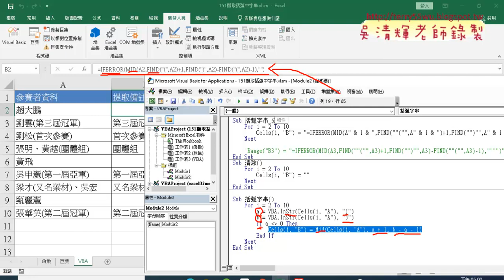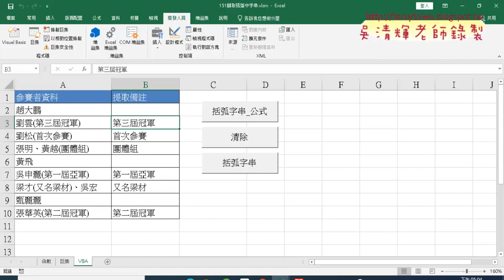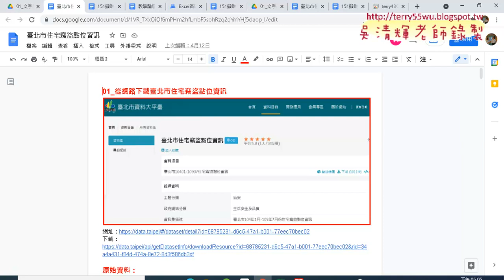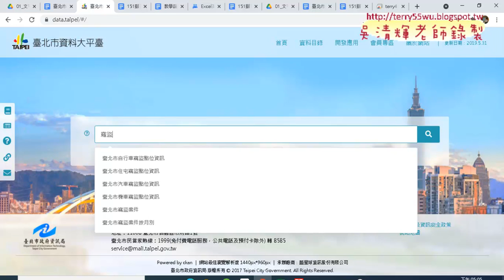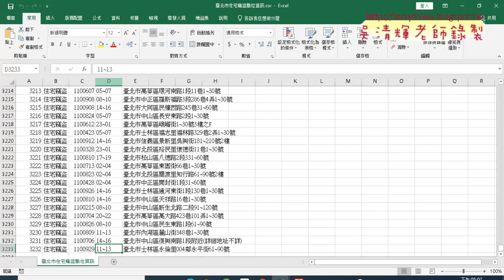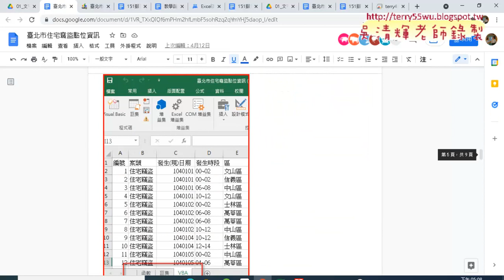05 比較公式與VBA程式差異與北市住宅竊盜資料統計